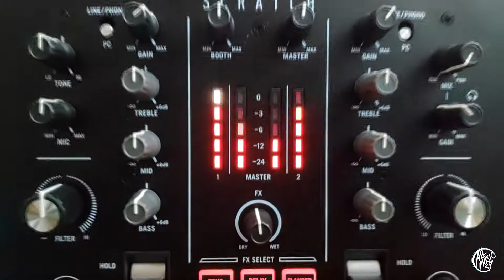Numark Scratch de cerca - All Music Spain